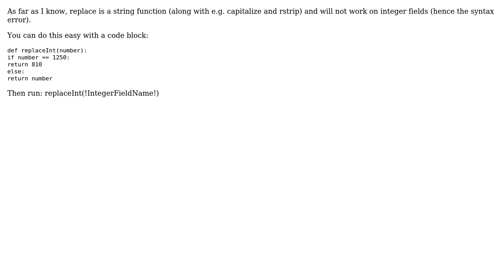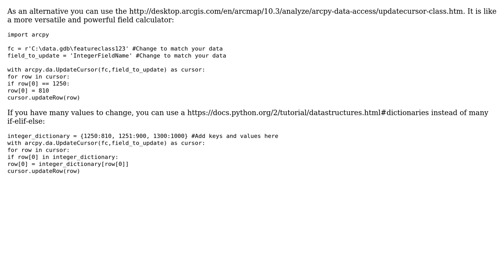GIS: Replacing integer values in field using ArcPy for ArcGIS Pro? (2 Solutions!!)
GIS: Replacing integer values in field using ArcPy for ArcGIS Pro?

With thanks & praise to God, and with thanks to the many people who have made this project possible! | Content (except music & images) licensed under CC BY-SA | Music | Images & others | With thanks to user Theo F user PolyGeo user HavardMoe user BERA and the Stack Exchange Network Trademarks are property of their respective owners. You are responsible for your own actions.